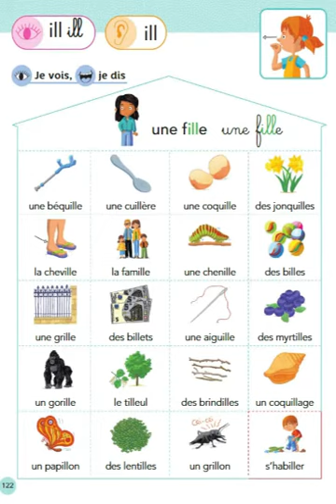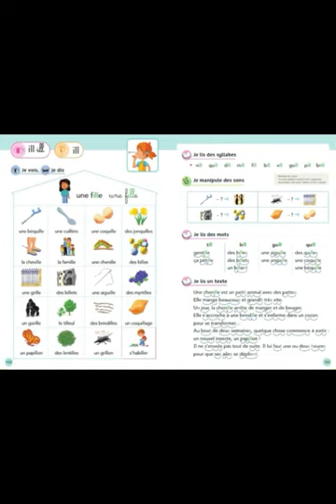1lundi 15 juin Livre pilotis